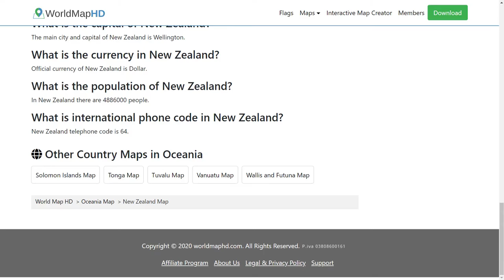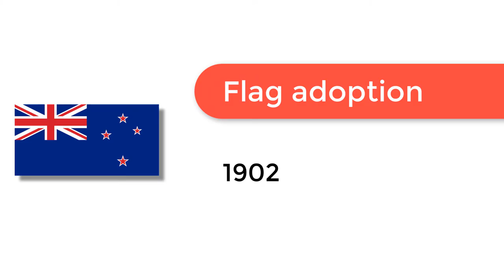Flag of New Zealand - 🌍 How to Draw the New Zealand Flag - SVG Vector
- Flag of New Zealand: Check out how to draw the flag of New Zealand. Let’s discover how to draw the national flag of New Zealand in a few minutes. Discover the national flags of all the countries in the world.